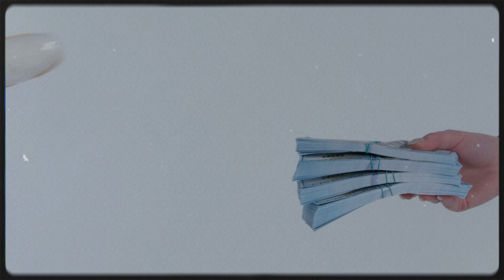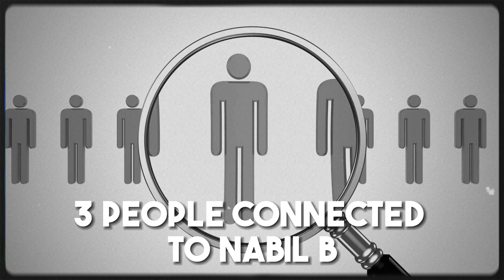The Power of Truth: Nabil B's Impact as the Crown Witness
In this video, we explore the incredible journey of Nabil B from a small town in the Middle East to a crown witness in a high-profile trial. Nabil's courageous decision to speak out against corruption and injustice ultimately led to him becoming a crucial witness in a case that exposed a web of illegal activity. Join us as we delve deeper into Nabil's inspiring story and learn about the power of speaking truth to power.

The Moroccan gang leader, Ridouan Taghi’s dark journey continued on going up until the crown witness’ brother and lawyer were killed.

Nabil started the process to become a crown witness as soon as he surrendered to police that January morning in 2017. This meant that he could obtain a lighter sentence and the means to begin a new life in witness protection in exchange for disclosing what he knew about Taghi's organization in court. Nabil entered the station and started talking right away, even though the legal agreement wasn't made until over a year later.

Are you ready for more videos about Dutch Gangs and the Marengo Trial?

Dutch Crime TV:
• Videos about Dutch gangs, Marengo Trial and the criminal world of the Netherlands.
• Written, voiced and produced by Dutch Crime TV

This video has ideas and facts from the internet and news, but it might not all be true. Dutch Crime TV doesn't mean to say anything mean about anyone mentioned.
Dutch Crime TV does not approve of or encourage the violent actions shown in this video. They are only sharing it to teach people.
We follow rules for using pictures and writing on YouTube without breaking copyright laws.
The Copyright Act says that using a copyrighted work for things such as criticizing, commenting, reporting news, teaching, researching, or studying is not wrong, even if you make copies of it.
This video may have some parts that belong to someone else and we didn't ask for permission to use it. However, we think we can use those parts legally for some good reasons explained earlier.